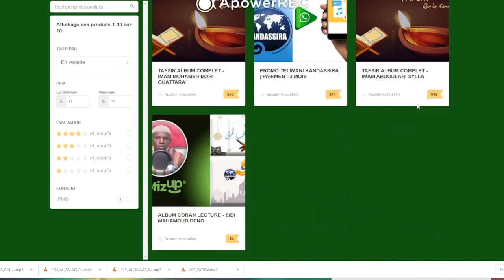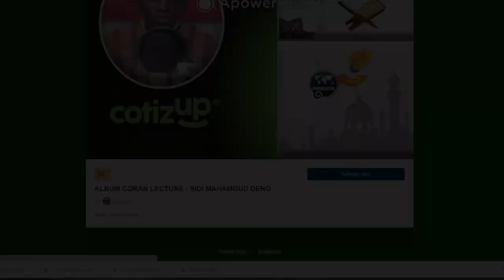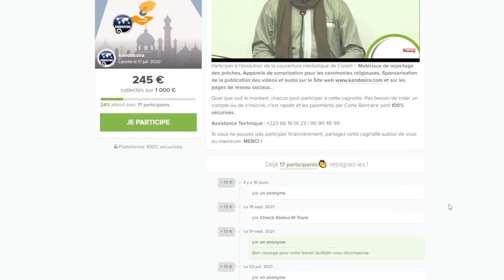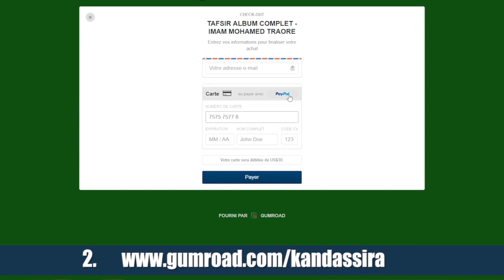18_10_2021 | ESPACE HADITH | IMAM ABDOULAHI KOITA P2